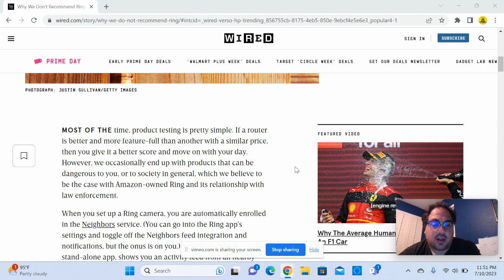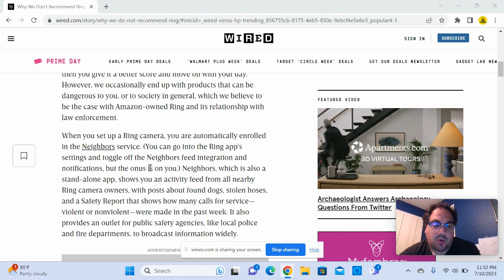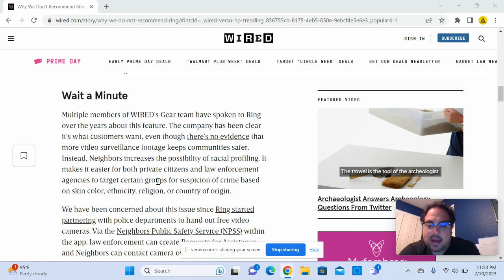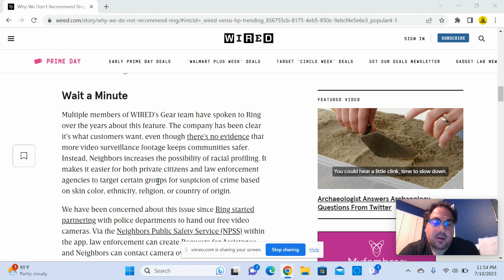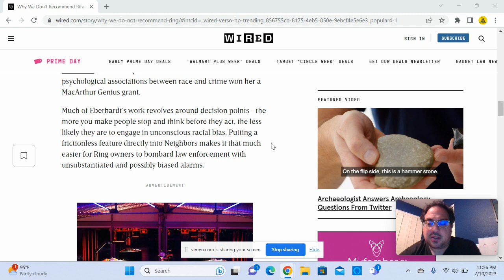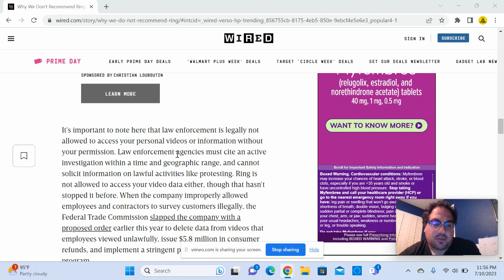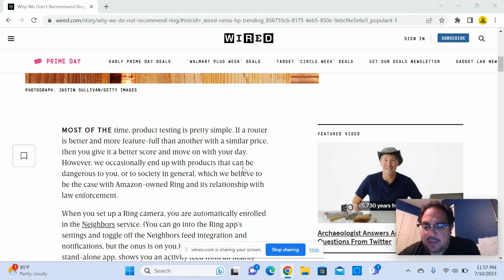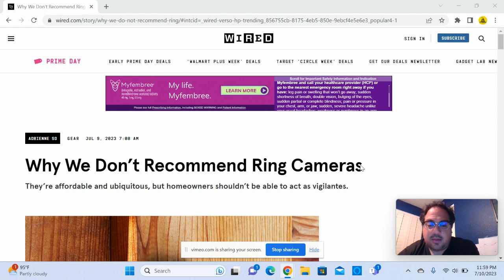Wired Magazine says RING cameras lead to RACIAL PROFILING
Wired Magazine says, without evidence, that more people using RING cameras leads to racial profiling.

"MOST OF THE time, product testing is pretty simple. If a router is better and more feature-full than another with a similar price, then you give it a better score and move on with your day. However, we occasionally end up with products that can be dangerous to you, or to society in general, which we believe to be the case with Amazon-owned Ring and its relationship with law enforcement."